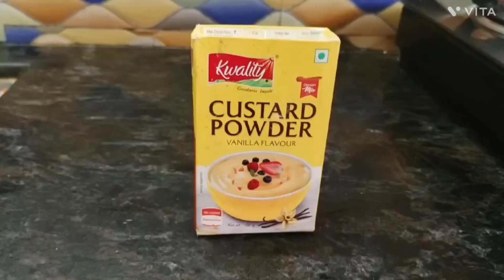|| Delicious Fruit salad 🥗|| Beat the heat with this Cool Desert 😋🏝️|| Summer Hydrating fruit salad